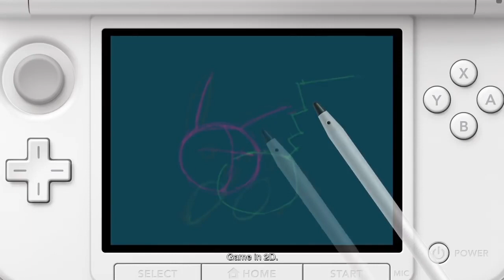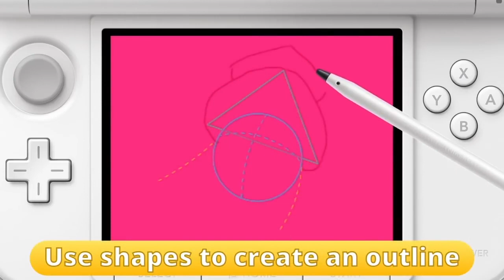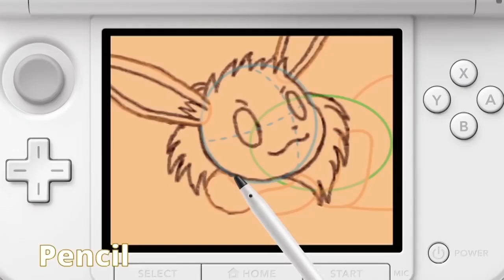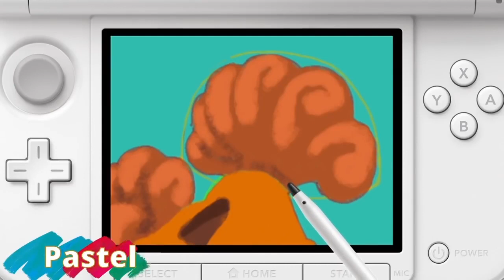Nintendo 3DS - Pokémon Art Academy E3 2014 Trailer